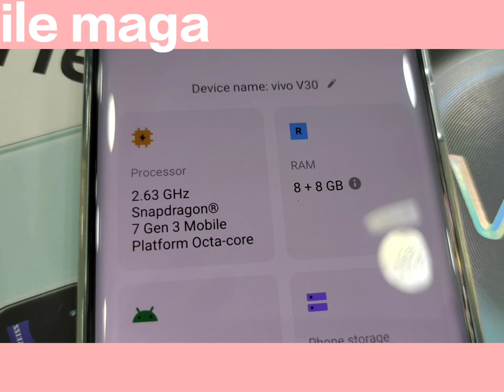Vivo V30 today unboxing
v30 new model today unboxing